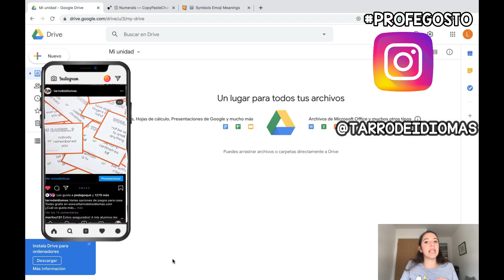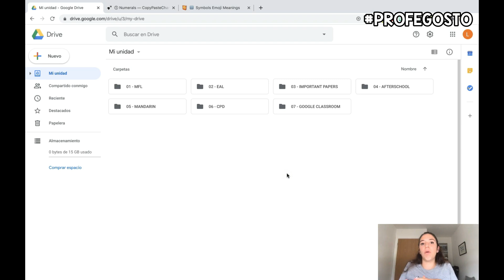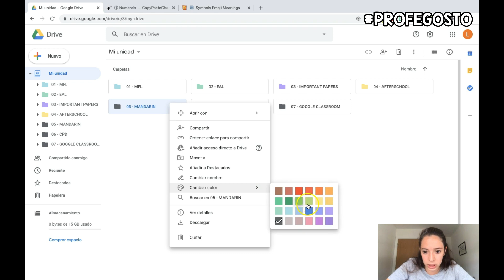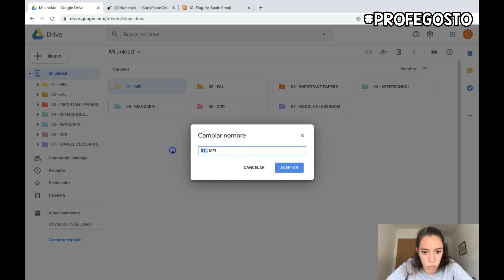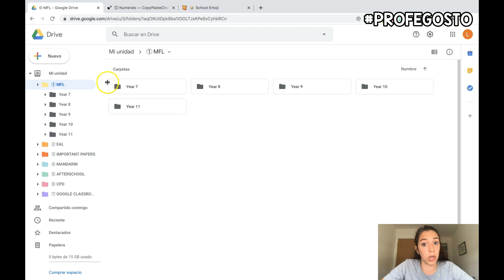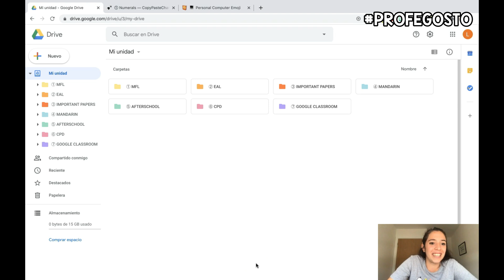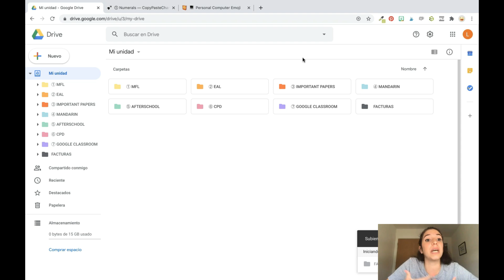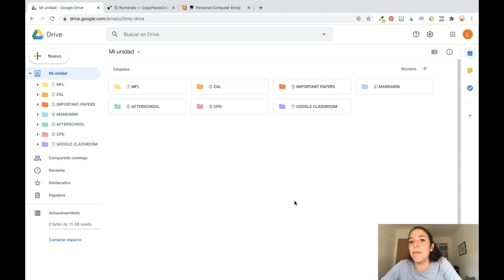Organízate con GoogleDrive. Trucos y secretos para profes.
EMOJIS E ICONOS